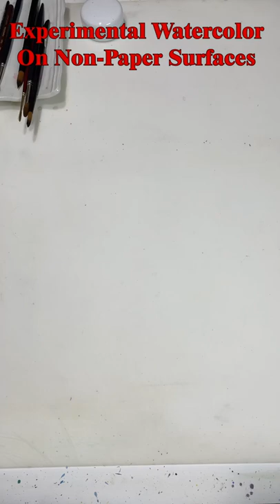Watercolors on canvas and other surfaces from Experimental Watercolor class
This video shows all the artwork that I demonstrate in my class Experimental Watercolor on Non-Paper Surfaces

Take other ON-DEMAND CLASSES on beginner watercolor painting, gouache, sketching and other art techniques
SUPPORT A STARVING ARTIST! Help me buy supplies and equipment. Every penny counts! - @Ksenia-Annis
Buy my art on Redbubble:   tummyrubbstudio.redbubble.com

If you'd like to check out Hippie Crafter products that I use in my videos, please go